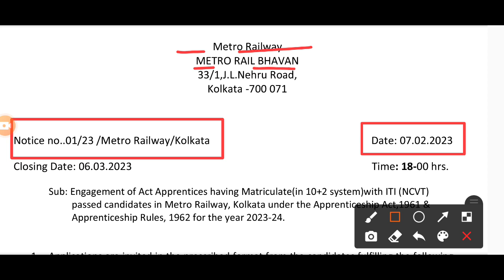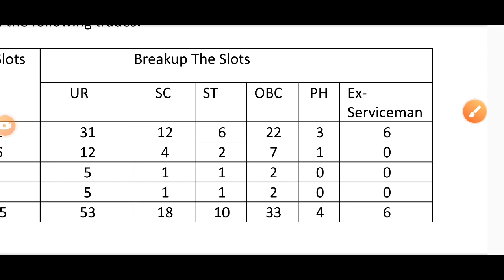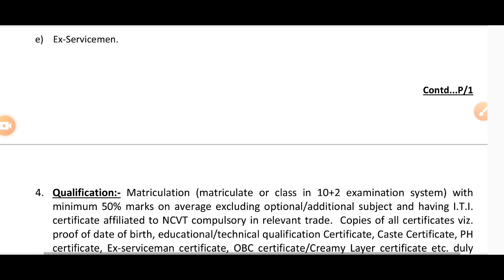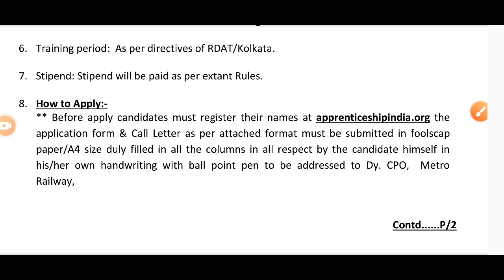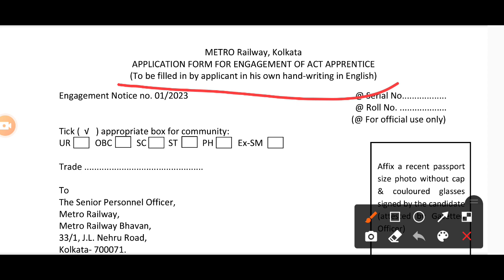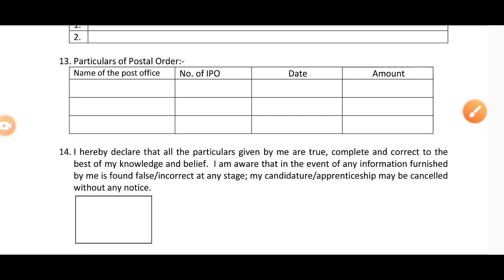मेट्रो रेलवे कोलकाता भर्ती 2023 | Metro Railway Kolkata Vacancy | ITI Latest Update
metro railway recruitment 2022
tamil
metro railway recruitment 2023
metro railway recruitment
metro railway road budaun
metro rail route map dhaka
metro rail route
metro rail rapid pass
metro rail review
metro rail related questions
metro railway kolkata vacancy,
metro railway kolkata recruitment 2022